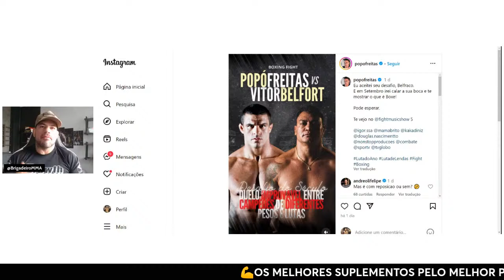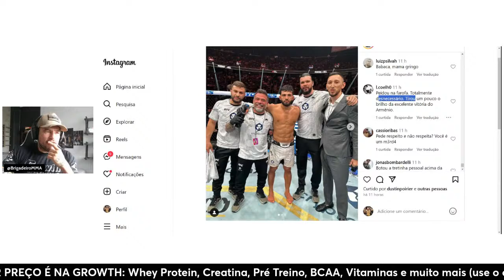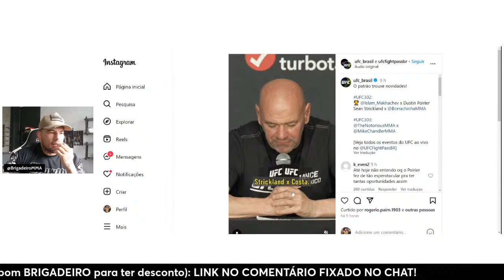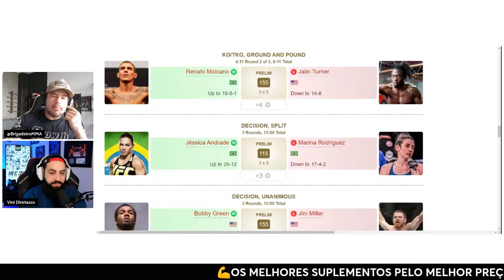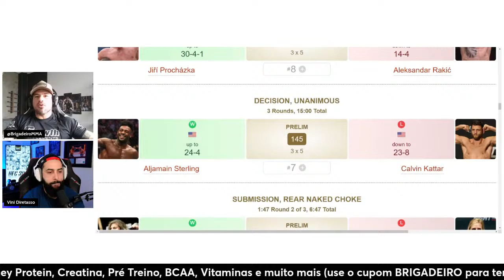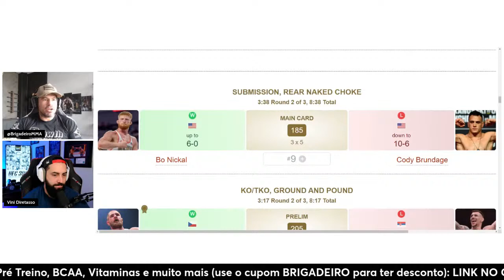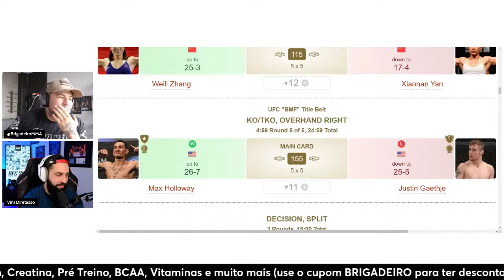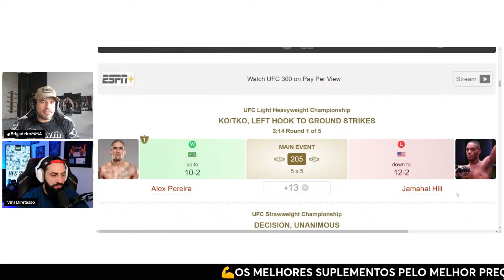🚨UFC 300 - Resultados e Análise (part. Vini do Diretasso)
🔝 Assista as aulas do Brigadeiro e Zulu na "Luta Livre TV":  @LutaLivreTV
💪 Tudo sobre saúde, dieta e preparação física:  @suamelhorversaofitness
✅LISTA DOS MELHORES SUPLEMENTOS, COM PREÇOS INCRÍVEIS:
💊GROWTH (Para ter desconto e fortalecer nosso canal use o cupom BRIGADEIRO)

💪OS MELHORES SUPLEMENTOS, PELO MELHOR PREÇO:
▶Use o cupom BRIGADEIRO para ter desconto e fortalecer nosso canal!